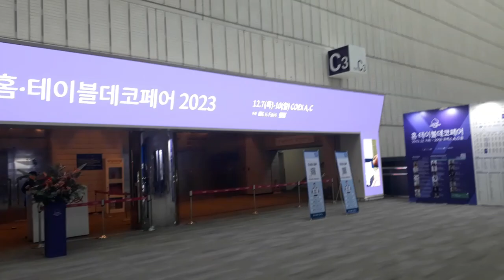home table daco fair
coex